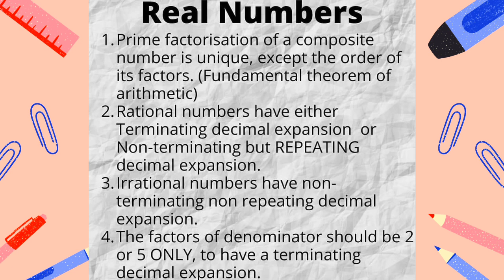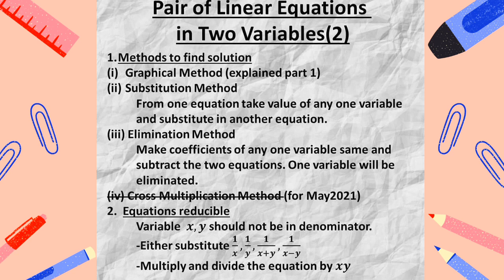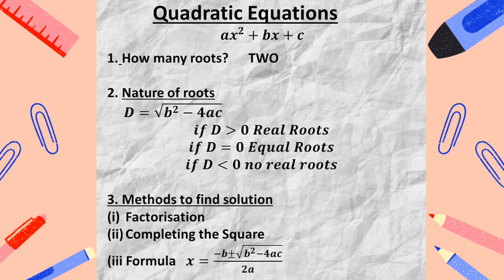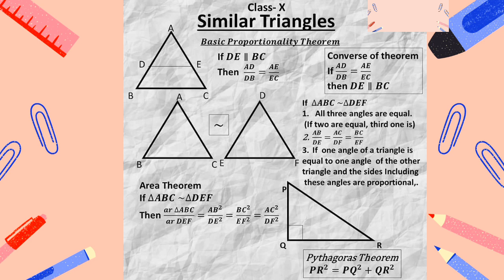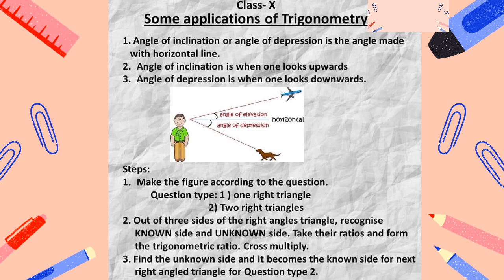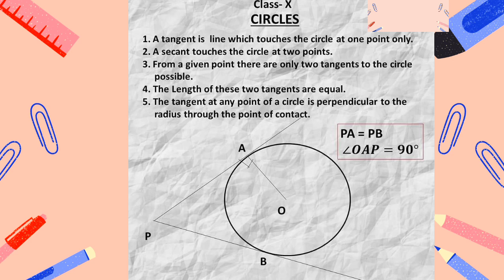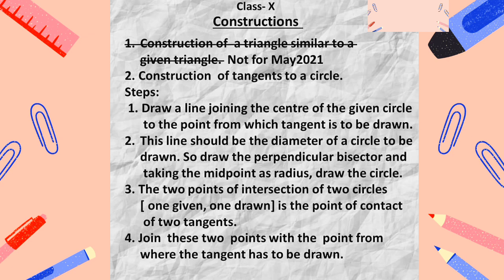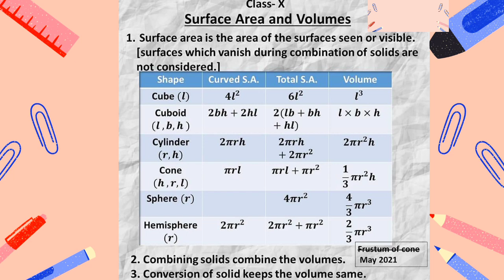Class:10 Maths ll Topic: Most important formula for board exam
Hello students
In this video lecture I make this video of all the most important formula for board exam